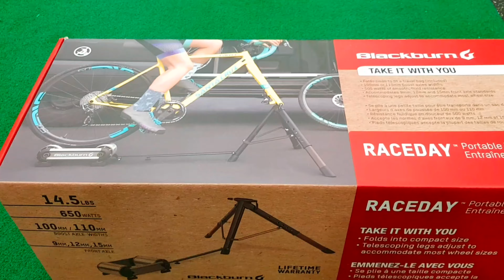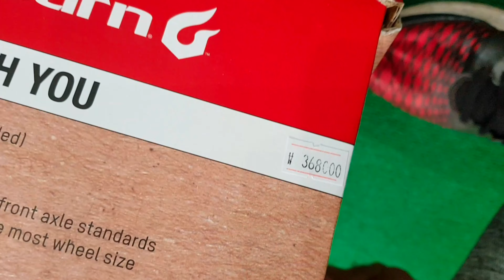블랙번(blackburn)로라 구입기~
겨울철 실내에서 즐길 수 있는 로라 중 최근에 나온 블랙번을 구입하고 어떤 느낌인지 사용해본 구입기 입니다.